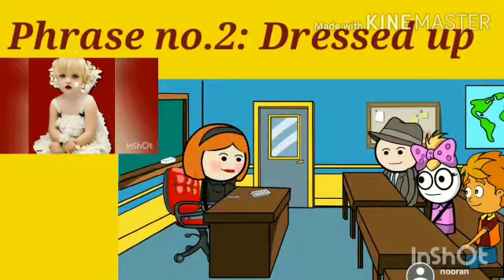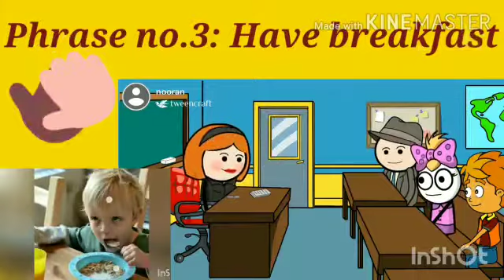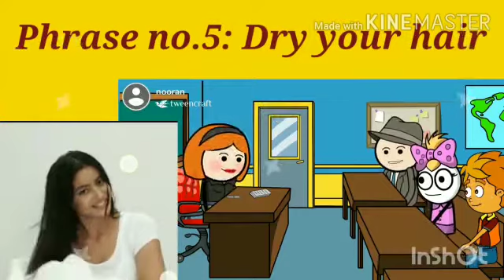Class kG English Enhance your vocabulary Phrases Paramjeet